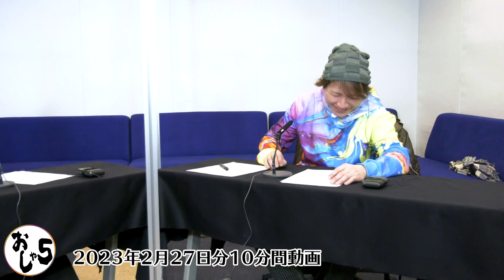置鮎龍太郎・神谷浩史。神谷さんはゲスト以外の日も舞台を観に行った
※2023年2月27日に公開された同タイトルの動画内に、事実と異なる発言がございました。
　誠に申し訳ないことと存じます。
　この動画は、該当箇所を含まないよう編集し、改めて公開したものとなります。

　人気声優の小野坂昌也・置鮎龍太郎・神谷浩史がお送りする動画付きラジオ番組『おしゃ５』。
　この動画は、『おしゃ５』2023年2月27日配信分（Vol.698）の冒頭部分を編集した10分間となります。
※有料配信版の冒頭10分間と異なる場合があります。
※今回は小野坂さんはお休みとなります。

　チャンネルメンバーにご登録いただくと全編（約60分）お楽しみいただけます。（月額490円～）
※有料配信版の配信期間は原則配信開始から30日間となります。

‹iPhoneをご利用で、メンバーシップへのご登録をお考えの方へ›
　メンバーシップご登録をご検討いただき誠にありがとうございます。
　YouTubeアプリ上で「メンバーになる」ボタンから直接ご登録されますと料金が割高になりますので、お手数ですが、このチャンネルの「概要」にございます「メンバーシップ登録はこちら」からご登録されることをおすすめいたします。
※「概要」へは下記URLからアクセスしてください。
※「メンバーシップ登録はこちら」は概要ページの下部、「リンク」にございます。

【メンバーシップチャンネル『おしゃ５』】
　2009年に番組開始、人気声優の小野坂昌也、置鮎龍太郎、神谷浩史が、月に2、3回集まって、小野坂先輩の「生き様」を肌で感じ、時に畏敬の念を抱き、時に反面教師とする、有料配信であることを最大限に活用した公共性は低いけど必要な人には生活に欠かせない番組です。
　2021年1月からYouTubeにて配信開始。（毎週月曜日最新回配信）